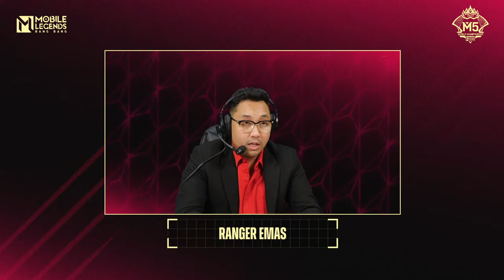🔴 LIVE | PERTARUNGAN DRAGON ALTAR | Lemon VS Bkent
PERTARUNGAN DRAGON ALTAR PERTAMA AKAN DIMULAI 🐲🐉🐲

Sang panglima kingdom Bkent akan menantang Sang Alien, Lemon dalam laga pertempuran di altar naga.

Kalian pada dukung siapa nih!?
Nantinya akan ada bagi-bagi skin gratis juga lho selama livestream🔥💪

So tunggu apalagi? Yuk saksikan dan ikuti keseruannya!